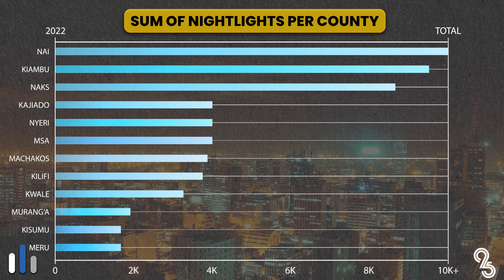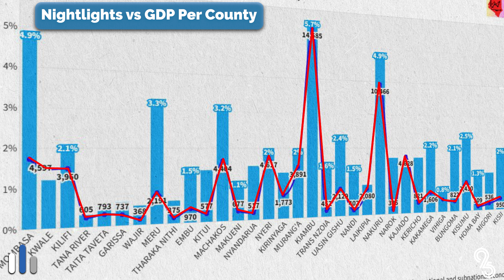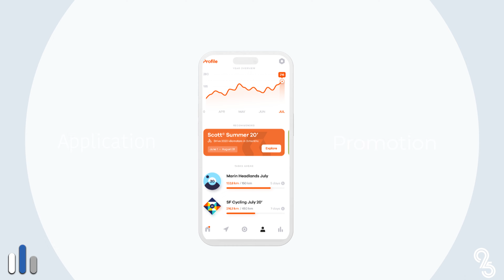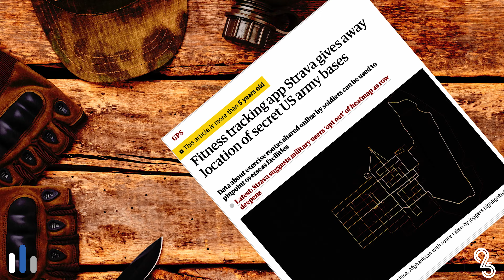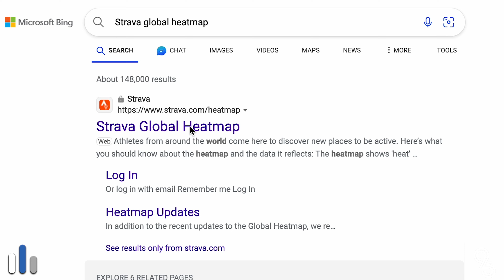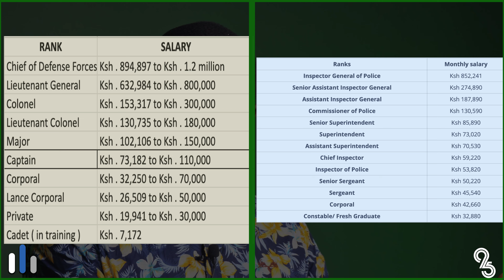Strava Reveals Pay Difference Between Kenya Army and Kenya Police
Delving into the Strava Workout Density data for Nairobi, we unearthed notable distinctions in workout activity between the Kenya Police and the Kenyan Military. The most plausible explanation for this contrast appears to be linked to income, as Strava users generally fall within the middle-class bracket. Explore the intriguing dynamics behind these disparities in fitness engagement! 🏋️‍♂️💼